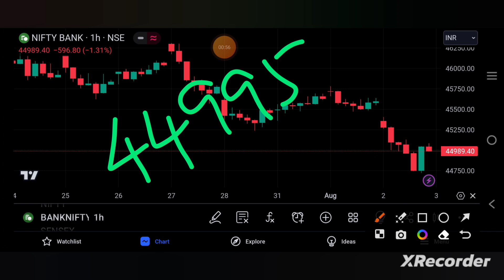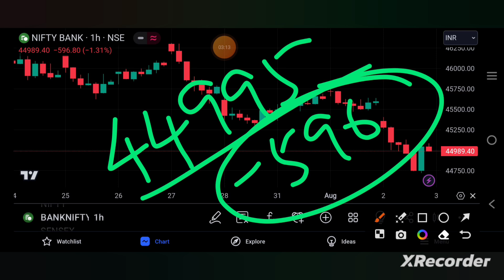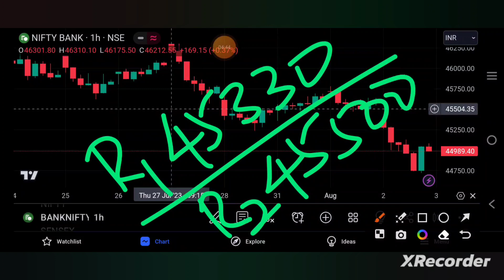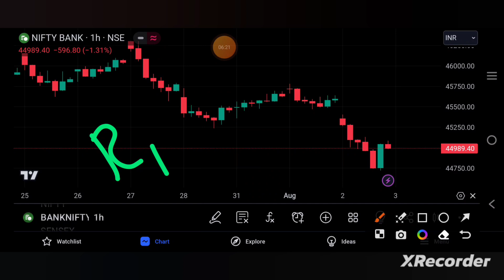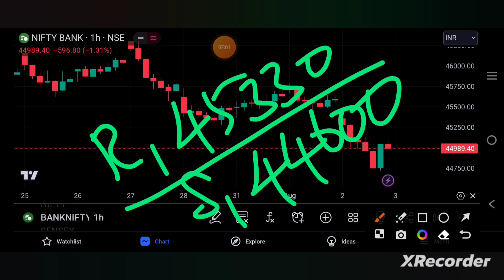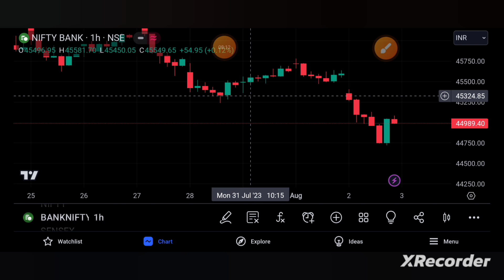BANKNIFTY PREDICTION FOR TOMORROW 3/8/23 | bankniftytomorrow | TAMIL STOCK ANALYSER